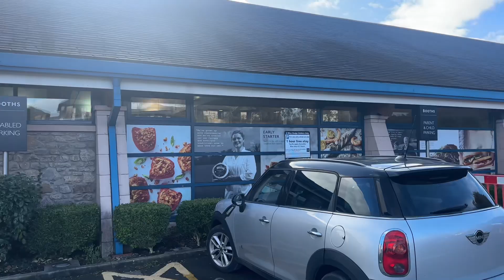WORST HOTEL in GLASGOW, CRAZY Chai Wala & A DEEP DISH Pizza!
Hey guys welcome to my “ROAD TRIP TO Glasgow (Trying a CRAZY BUSY Chai Wala And A DEEP DISH Pizza!)”

- Restaurant reviews
- Takeaway reviews
- Food tours all over the world
- Food challenges